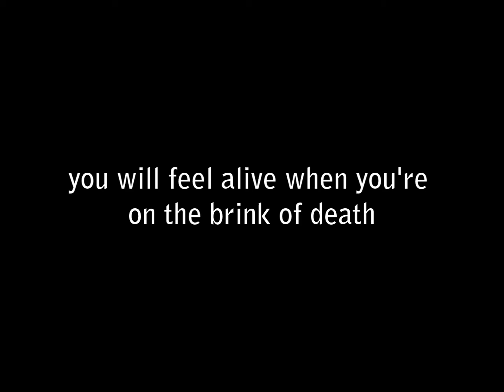how to make your life interesting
If you don't understand how to make your life interesting here is the secret

Get the fuck up !

a short video with some flips

How to make life interesting

Escaping fron usual

Pieces of skylight

Song : Skunk Anansie Feat. Maxim - Carmen Queasy
Parkour free running 3 run free run tricking
teaser "air force" bikes movie series reef "off-road biking" dirt-biking jumping "free running" streetball "high rev engine" "extreme sports" agility backflip music stunts parkour tricks free running jumps flips stunt compilation freerunning tricking toad the wet sprocket basketball bmx salto sampler crash
Categoria:
Sport
Etichete:
teaser air force bikes movie series reef off-road biking dirt-biking jumping free running streetball high rev engine extreme sports agility backflip music stunts parkour tricks free running jumps flips stunt compilation freerunning tricking toad the wet sprocket basketball bmx salto sampler crash team trailer training urban
Licenţa:
Licenţă de atribuire Creative Commons (reutilizarea este permisă)
Categoria:
Sport
Etichete:
teaser air force bikes movie series reef off-road biking dirt-biking jumping free running streetball high rev engine extreme sports agility backflip music stunts parkour tricks jumps flips stunt compilation freerunning tricking toad the wet sprocket basketball bmx salto sampler crash team trailer training urban
Licenţa: